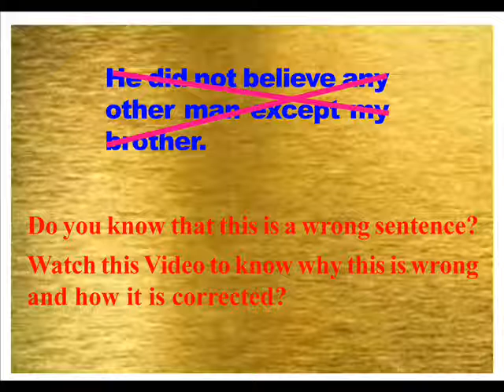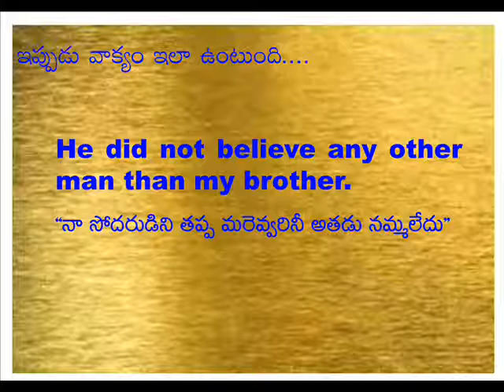How to avoid committing Common Errors? No - 08